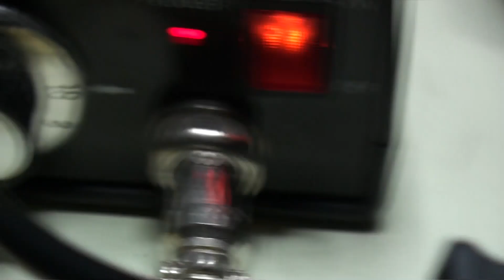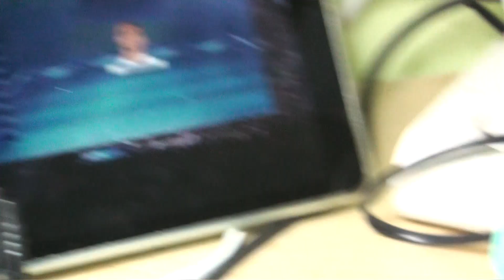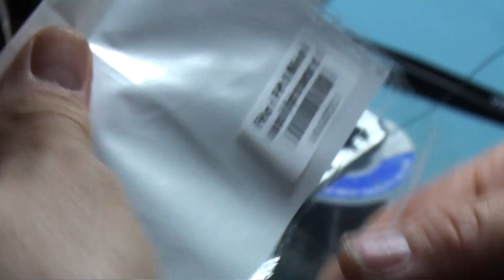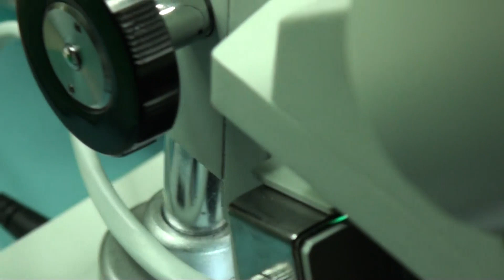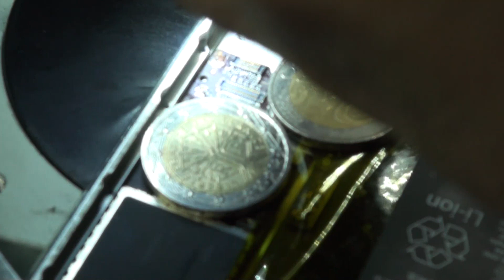apple ipad mini saldatura connettore touch screen infrarossi, saldatore stagno aria calda